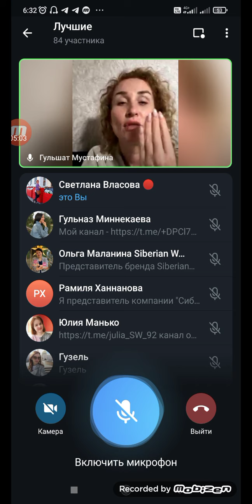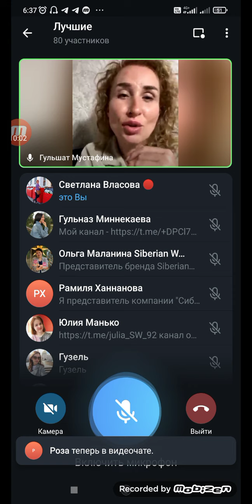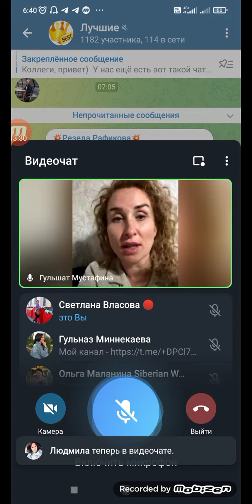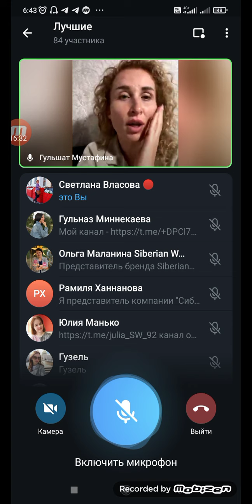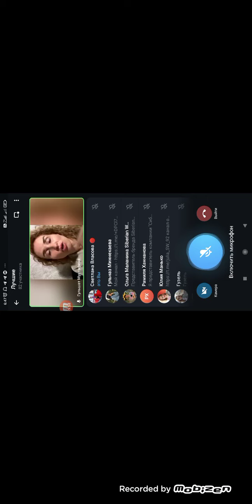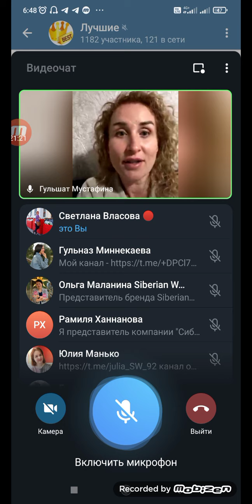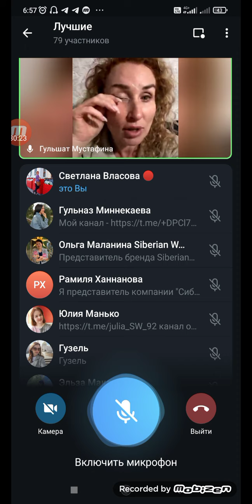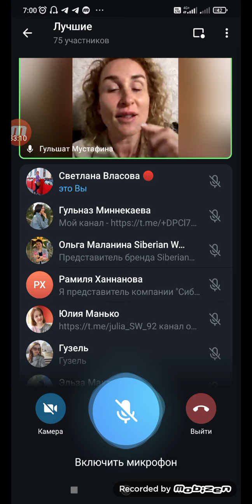18.11.2022 Эфир.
,Здравствуйте🌹
 Меня зовут Светлана , я эксперт  компании Сибирское здоровье.Разрешите добавить  Вас в свой чат в телеграмм .
Этот чат для людей, кого волнуют вопросы:
👍🏼 здоровья
💁🏼‍♀ красоты и молодости
🏋🏽‍♀ спорта и активной жизни
также там мы размещаем интересную информацию:
▫ о продукте и его применении
▫ делимся результатами, отзывами, покупками
▫ задаём вопросы.

У меня для вас два варианта. Чат в WhatsApp.

Добро пожаловать 🌺
Жду вас!

Придёте ❓